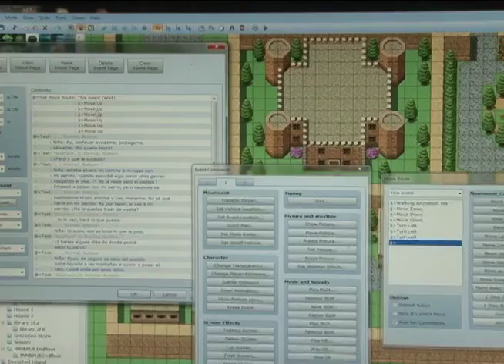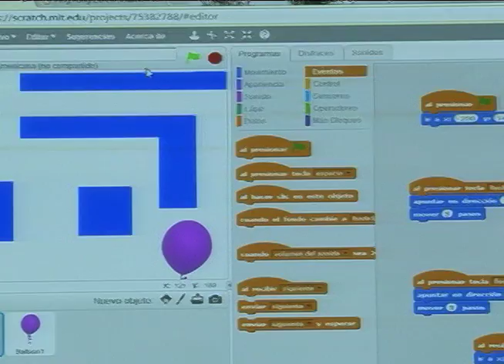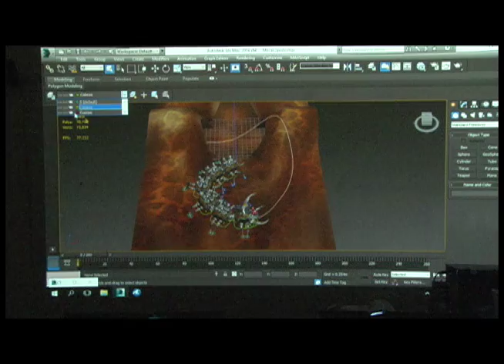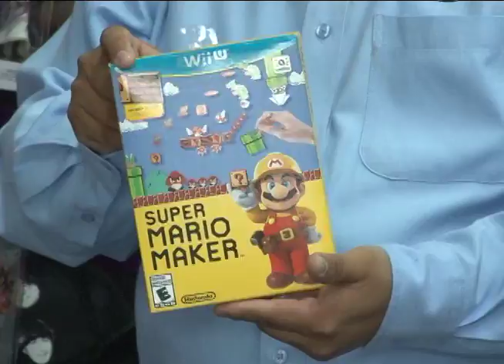El germen del videojuego en Nicaragua